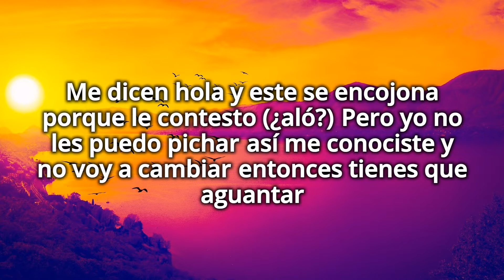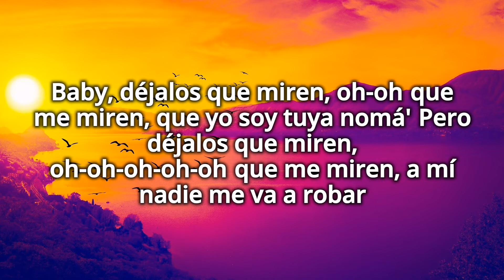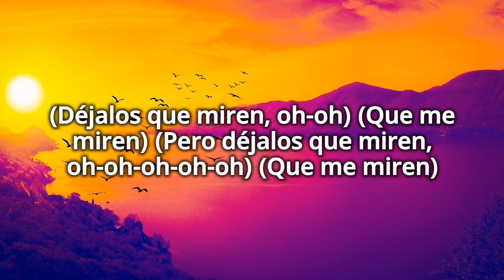DÉJALOS QUE MIREN (Letra) - KAROL G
Música en este vídeo
Canción: DÉJALOS QUE MIREN
Artista: Karol G